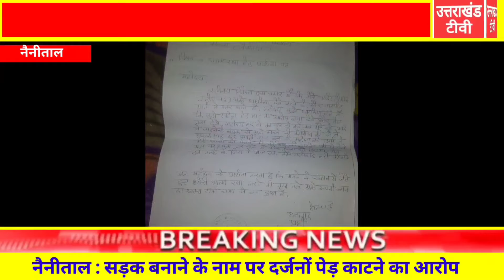नैनीताल : सड़क बनाने के नाम पर दर्जनों पेड़ काटने का आरोप। news##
सड़क बनाने के नाम पर दर्जनों  पेड़ काटने का आरोप